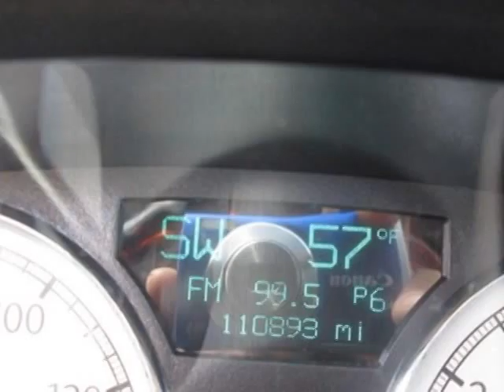2006 Chrysler 300 C Sedan - Jersey City, NJ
New Jersey State Auto Auction, Jersey City, NJ - 2006 CHRYSLER 300C AWD Leather Chrome alloys all wheel drive